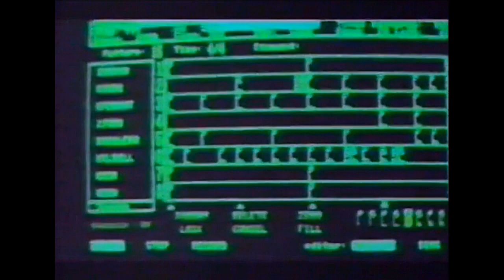MTV Rocks 78 (1984)